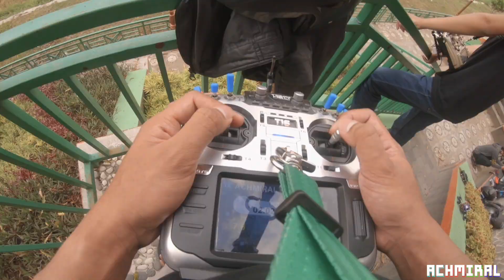T-Motor T5143s 😍 | FPV Freestyle !!!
Quad Spec:
- Frame: Rajawali Bouraq 5 inch by Tokoheli
- FC: Flightone Revolt OSD Lite (FalcoX Beta 6 Patch 10)
- Motor: T-motor F60 Pro IV 2550kv
- ESC: Iflight Succex 50A Dshot 1200
- RX: TBS Crossfire Nano
- VTX: Rush Tank Ultimate Mini 800mw
- Lipo: Tattu R-line V3 1550mah 4s
- Cam: Caddx Ratel
- TX: Jumper T16 Pro + TBS Micro TX V1 250mw
- Prop: T-Motor 5143s Love it 😍
- Antenna: Foxeer Lolipop
- HD Cam: Xiaomi Yi Cam + Waffle Script (Superview)

FPV Spec:
- Goggle: Fatshark Attitude V4
- VRX: Furious FPV True D V3.9
- antenna: Foxeer Lolipop 10cm RHCP + VAS Crosshair Extreme

Stick cam setup:
- Go Pro Hero 6
- Go Pro chest strap

Chapters:
0:00 Intro
0:44 Take off
4:23 Crash :D
5:17 Rescue :D